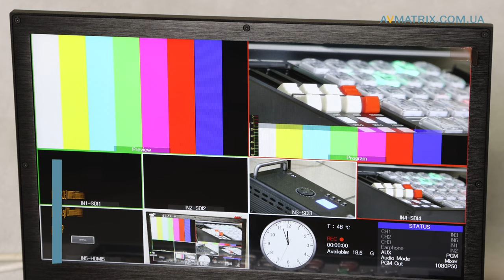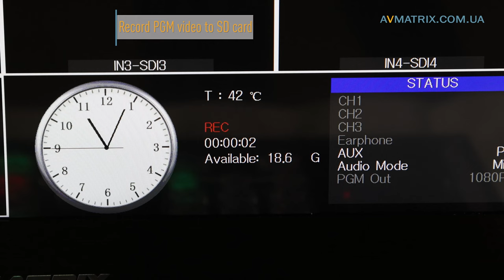AVMATRIX PVS0615 - 6 channel 3G-SDI / HDMI multi-format video switcher with built-in LCD screen!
Portable All-In-One design with 15.6 inch FHD LCD display
6 channel inputs: 4×SDI and 2×DVI-I/HDMI/VGA/USB
3×SDI PGM out(1×AUX), 2×HDMI PGM & 1×HDMI multiview out
Input format auto-detected and PGM/AUX output format selectable
T-Bar/AUTO/CUT transitions and MIX/ FADE/ WIPE effects
Luma Key/ Chroma Key for virtual studio
PIP/POP window size and position adjustable
Record PGM video to SD card, up to 1080p60
Audio mixer: TRS audio & SDI, HDMI, USB embedded audio

You can buy AVMATRIX products on the official website in Ukraine
We send video switchers all over the world, for the price without VAT, subtract 20% from the declared on the (this price will include shipping)